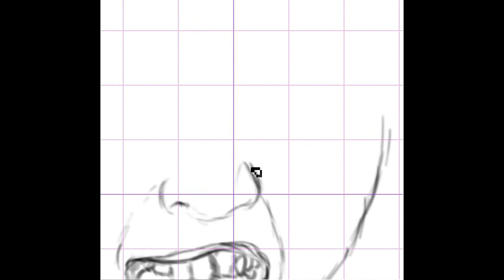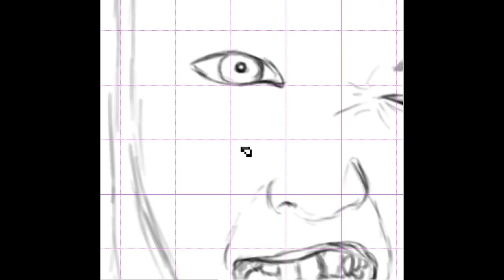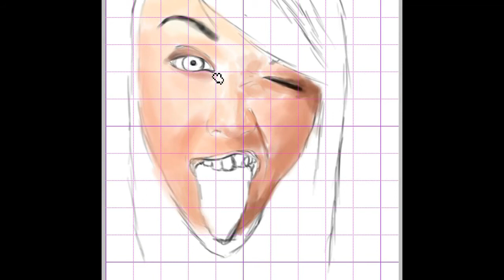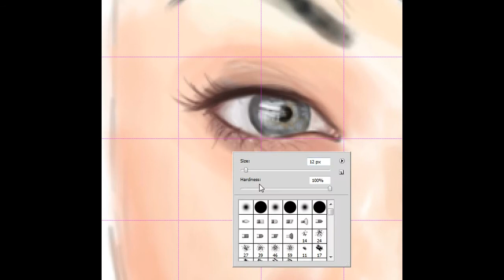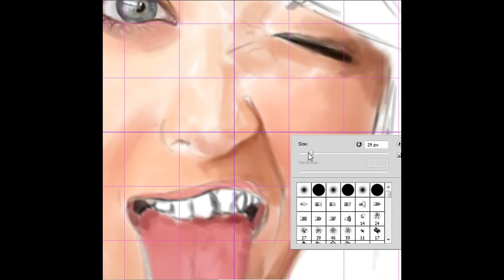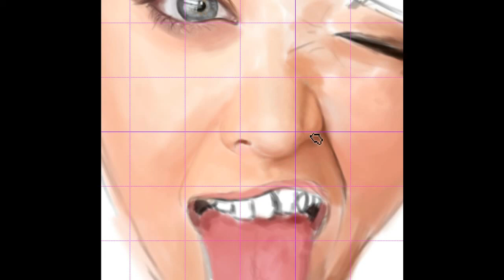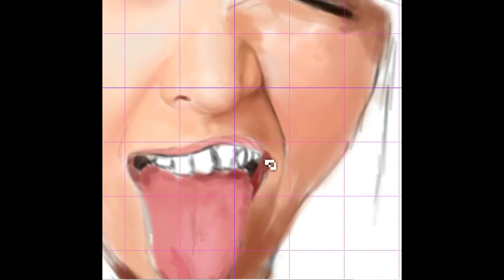Digital painting of Meghan McCarthy by Marc Dawson (part 1 of 2) (600% speed)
This is my digital painting of Meghan McCarthy. Done on a Wacom Intuos 3 graphics tablet and pen, using Adobe Photoshop. part 1 of 2.

The painting took me about 3 hours to complete.